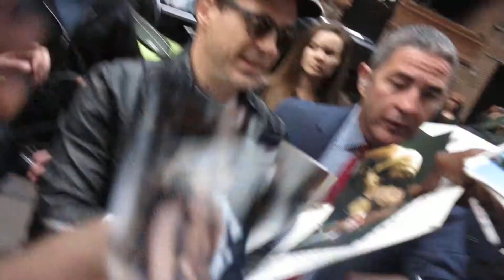Robert Downey Jr signing autographs - The Avengers